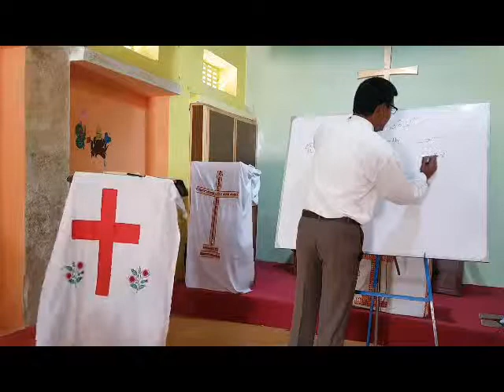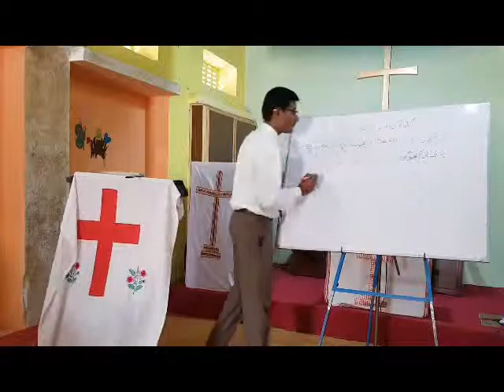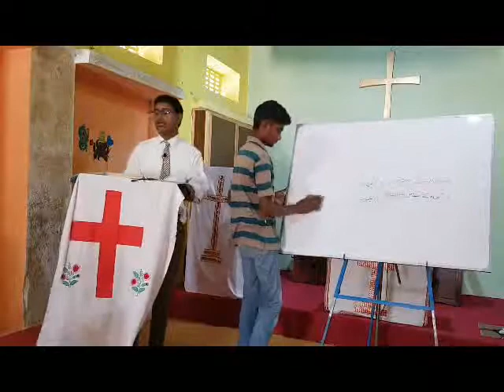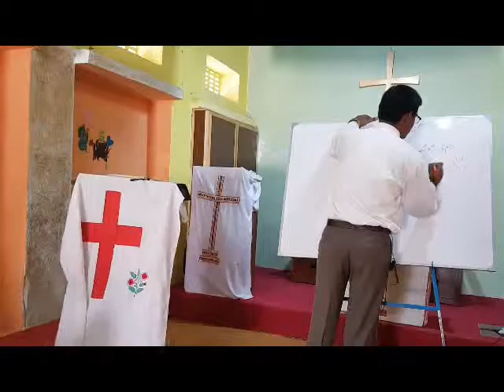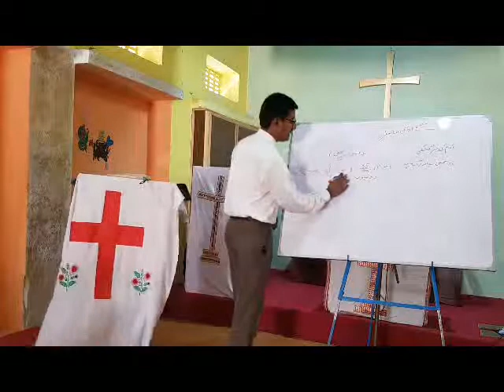Youth Bible Study Class Subject, Hamratilogy Today Topic, Universality of Sin & Penaltiy of Sin